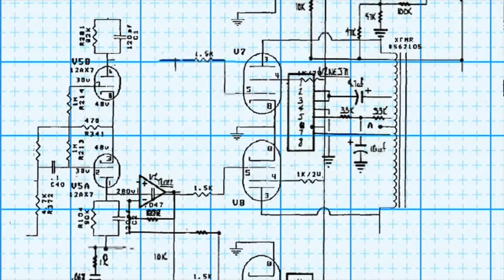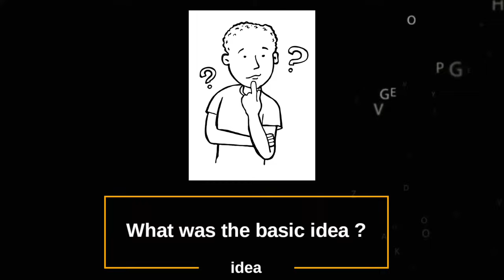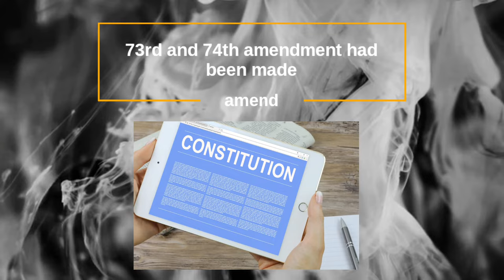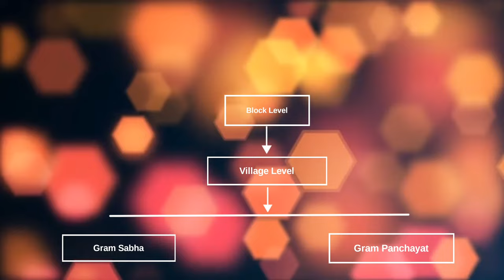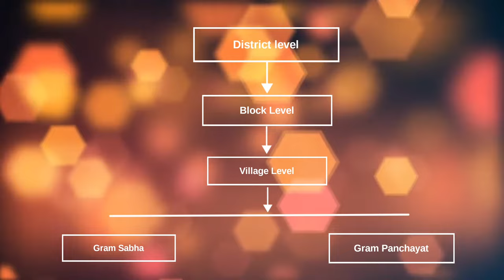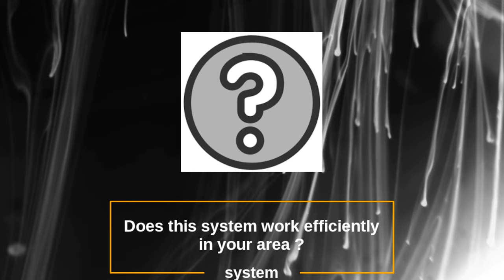Decentralisation in India class 10 | What is Decentralisation ? | Federalism | Polity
Hello
Given India's size and diversity , Decentralization is very important in India From the first central initiative to establish local government in 1957 to the 73rd and 74th constitutional Amendment in 1992 and 1993, the country has moved in this direction. The two constitutional amendment established mandatory provisions for decentralization to local government in India. But What do we means by decentralization that we are going to understand in this video and the topics we are going to explain are:
✔What is Decentralisation?
✔Need for Decentralisation in India
✔Important provisions regarding Decentralisation in India.